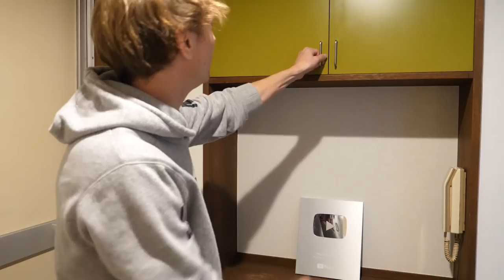東京の家を紹介します！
いい感じに家具などを集めてきたよ！

アマゾンの欲しいものリストも見てね！

コンニャク者のTシャツを買って！